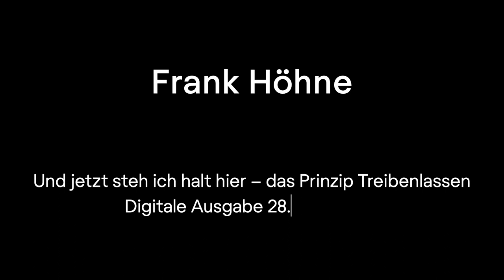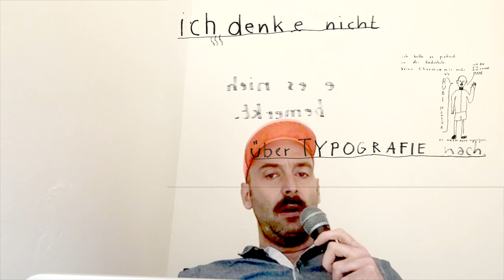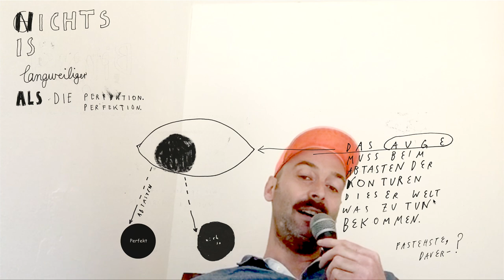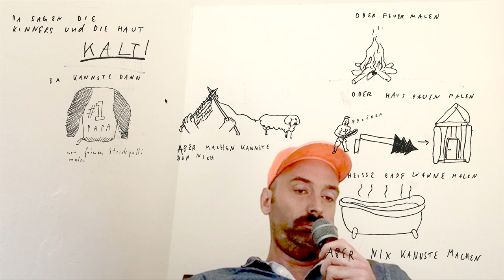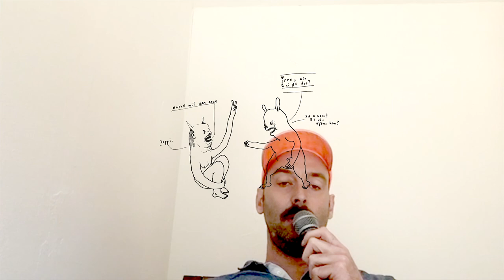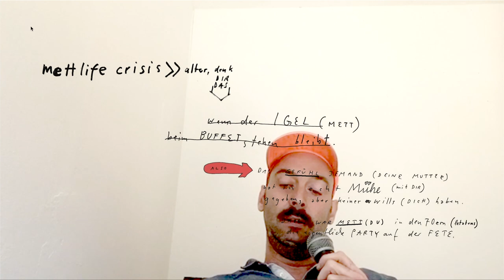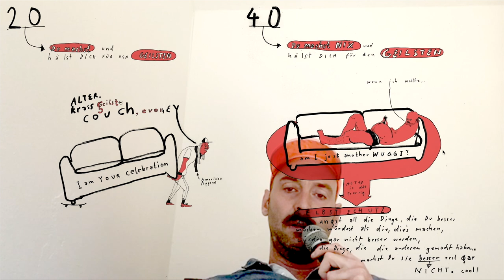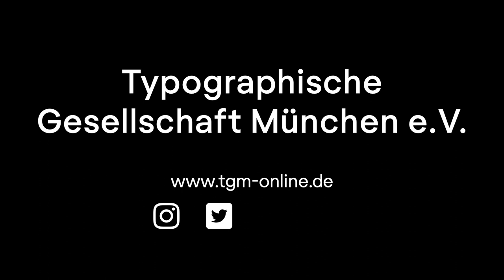Frank Höhne | Und jetzt steh ich halt hier – das Prinzip Treibenlassen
Frank Höhne studierte Zeichnen, beziehungsweise visuelle Kommunikation an der Kunsthochschule Berlin Weißensee. Was hat das wohl zu bedeuten? Was bringt Ihnen das? Keine Ahnung, aber er ist 39, lebt für drei Mädchen in Berlin und am Rande Brandenburgs in seiner »La Dattsche Vita«. In der Freizeit zeichnet er  für deutsche Illustrierte. Sein Alltag nennt ihn liebevoll Vati, mehr verlangt er vom Leben nicht.